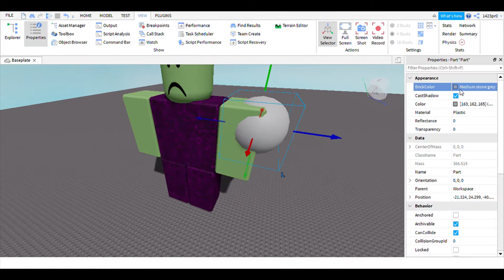Fallen abnormal (from tds)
epic creation

Music
Asura - Whispering through